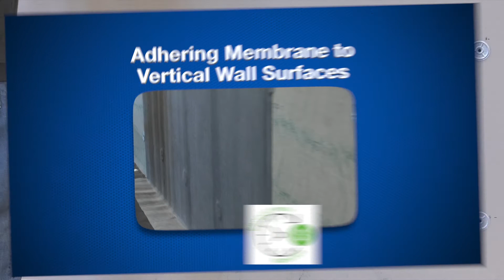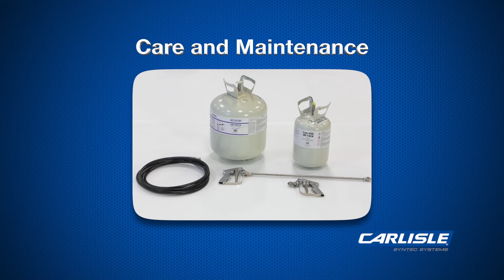CAV-GRIP III Application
This video takes viewers step-by-step through the process of adhering membrane to the field and on vertical wall surfaces using Carlisle's CAV-GRIP III Low-VOC Adhesive/Primer.